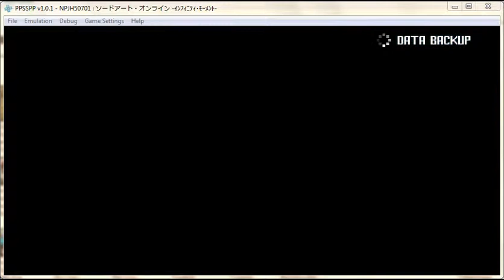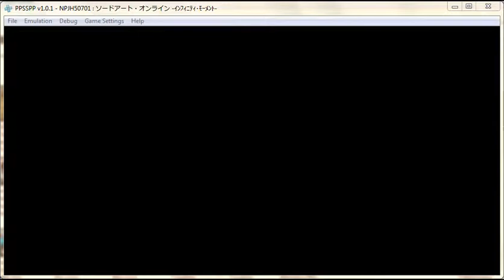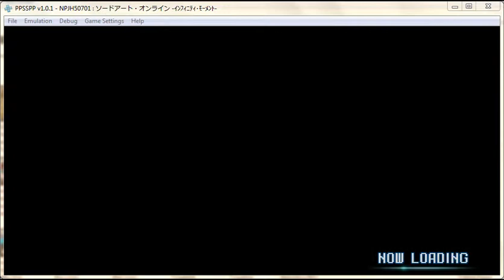SAO IM Partly Eng Patched Smith Level Up And Training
I guess Lisbeth events level up her smithing... does leveling her up in battle have the same effect?

Sorry for not uploading for days, I recently had problems with our connection in the past days. Anyways, I decided to try and upload at least one vid on the vids that has been commented recently that I have mostly not uploaded before finishing Haruka's story modes, as well as some new games to test the waters. After all, no one likes waiting for too long like many fanfic readers in fanfiction.net does (like myself) and I may have done so already right? Anyway, I recently bought an actual psp and will try recording it so the lag should disappear, though the audio might not be in sync with the vid so if anyone know of an alternative then pls. pm me or simply comment it in one of my vids. Though I'm having probs with the vid by using Super where the audio can be heard so it might take a while before I'm able to upload my 1st psp trial recording.

Anyway, my question bellow still stands. If you can comment on how to win the rival audition then I would be very much thankful as I'm still thinking I can get it by finishing story mode on each 3 games at least once. Feel free to correct me as there is no guide on the web about it.

I read in the producer status that you can succeed in the rival audition but I was never able to do so. Anyone here who is watching know how. I' think it might become available when you finish the story mode of all three idols in their respective versions or maybe the chat with Takagi that ask if the rival production is sabotaging auditions which I seem to not be seeing anymore. I'm hoping it's the former.

I'll also share to everyone watching something about the Chance Promotions in case some think that I'm showing false info.

Okay, for Chance Promotions there are two things 2 things to remember about it.

1. It rarely shows, so count yourself lucky if you do although

2. When it does show there is a chance that the last choice will all give you either bad or perfect end in the promotion so if you get bad, reset and try getting it again. Yeah it is pretty annoying and the higher rank ones (C, B) as well as Chance 2s has a higher chance for giving you a bad end so you might need to try getting it at least 2+ times before you get the perfect one. If your maximizing your weeks then this is the annoying way to go, if not, go for the regular ones. On the Bright side, all choices before the last one does not affect the result so you are free to choose.

Now for my own questions that I answered myself.

1st is the Rank S requirement. 1st you need to be at least Rank B or A, then Do and win all Special Auditions. If you became a Rank A after doing that then all you need to do is do one more audition to level up. that is if there is no more required fans number for next level up. If your Rank A and have not done any special auditions then chances are that your stuck there unless you've done two auditions that have only limited availability. Those are Rookies and Longtime. The 1st one seems to be only available before 10+ weeks passed so if you can then do that 1st. The 2nd appears after 20+ weeks has passed though it also seem to reappear at later weeks so it isn't as easily missed as the 1st though I did not note when it reappeared so you'll have to check auditions regularly for it. Anyway back to doing special auditions at Rank A. If you had done and won the 2auditions I said before then doing some of the special auditions of special 2 and 3 will give you rank S as i got in my latest story mode play. You don't need the Dance, Visual, and Vocal Masters, though you will need those 3 to get from rank b to rank a in free play mode.

2nd is that goal you set in free play. You can only get it by finishing free play with the goal conditions met. So you will need to finish free play mode at least at the same number of goals to get all the Oath Trophies.